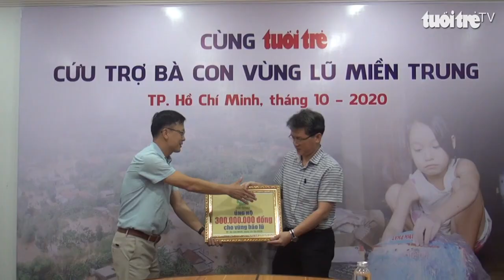Thêm 364 triệu sẽ được chuyển đến bà con vùng lũ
Nhằm cùng cả nước chung tay cứu trợ đồng bào miền Trung, sáng hôm nay ngày 23/10, đại diện Bệnh viện An Sinh và Công ty PungKook Saigon III đã đến Tòa soạn Báo Tuổi trẻ trao những phần hộ trợ cho đồng bào các tỉnh miền Trung.